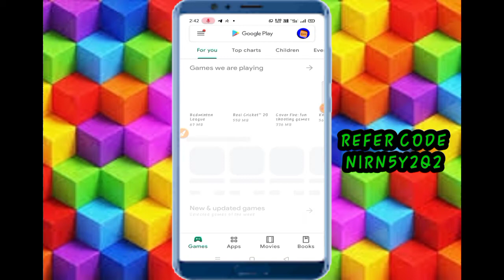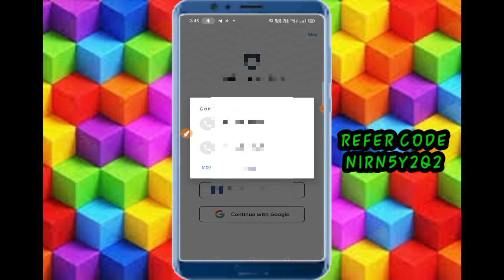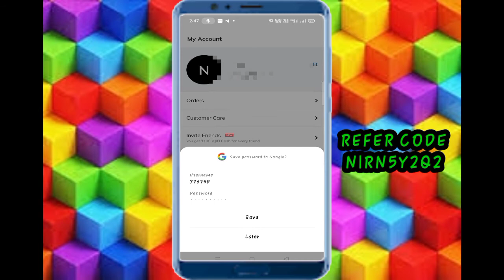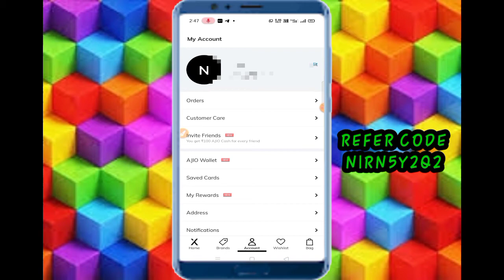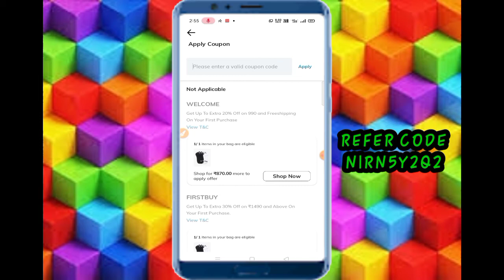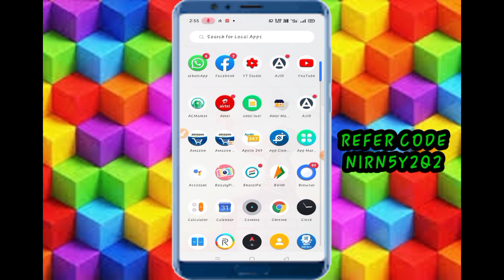Ajio Rs.100 free shopping maha loot | Free products from ajio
guys loot fast🔥🔥🔥🔥

ajio download link -=

REFER CODE

NIRN5Y2Q2